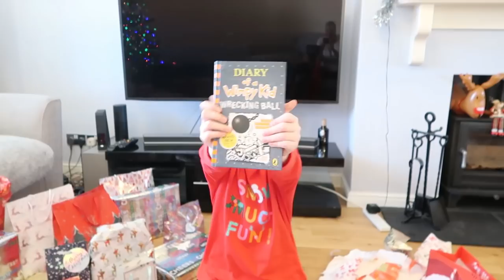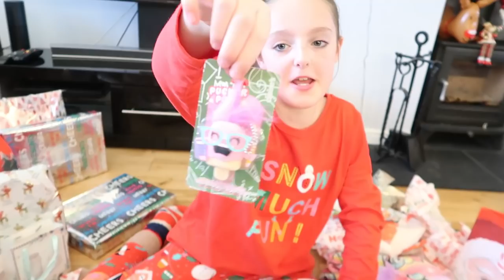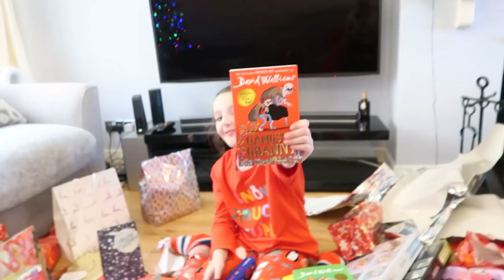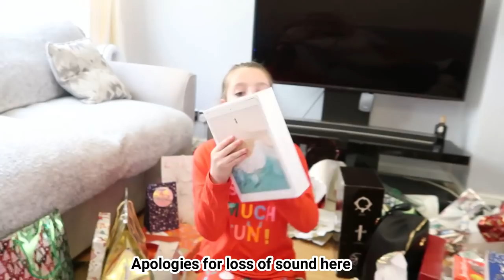CHRISTMAS DAY OPENING PRESENTS WITH MAISIE 2019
It's Christmas day with Maisie opening her presents! Maisie loves to open Christmas presents she had a great day a got some awesome presents.
Happy Christmas to everyone i hope you had a great day!